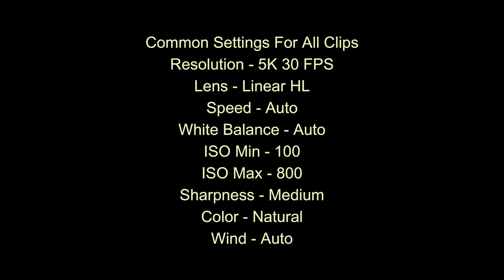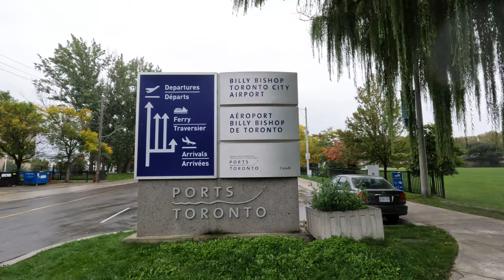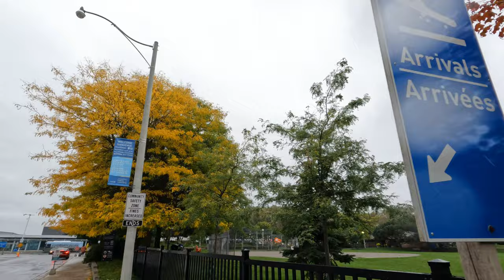GoPro Hero 10 Cloudy Rainy Day EV (Exposure Compensation) Sample Video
GoPro 10 Exposure Compensation (EV) Sample Clips 4K Test Footage

I wanted to see how GoPro Hero 10 Black 10 handles different EV settings, keeping everything else unchanged.  An opportunity came today as the day was cloudy and rainy.

I kept EV from -0.5 to +1.0 in these tests. All other settings were fixed as below:

Resolution - 5.3 K 30 FPS
Lens - Linear HL
Speed - Auto
Sharpness - Medium
Color - Natural
Wind - Auto

In this video, I will show you GoPro 10 EV handling on a rainy day in downtown Toronto, Canada.

Chapters:
0:00 Intro
0:20 GoPro Hero 10 - EV -0.5
3:22 GoPro Hero 10 - EV 0
6:09 GoPro Hero 10 - EV +0.5
9:00 GoPro Hero 10 - EV +1.0